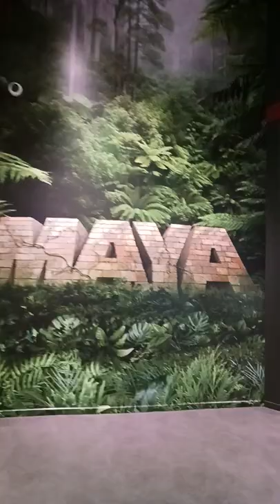Union Station Maya exhibit film